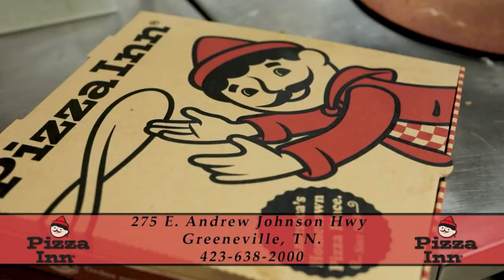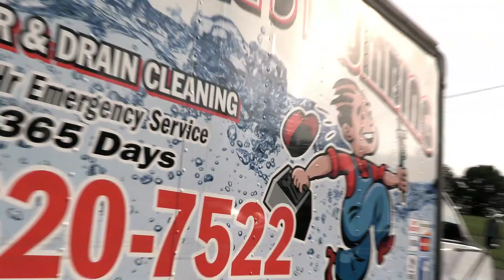SAN Meat Market Kyle Donahue Show - Ep. 1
Check out this week's edition of The Kyle Donahue Show!